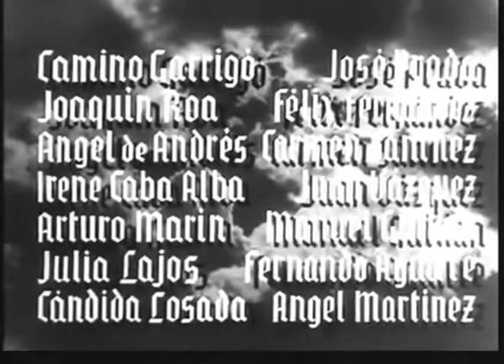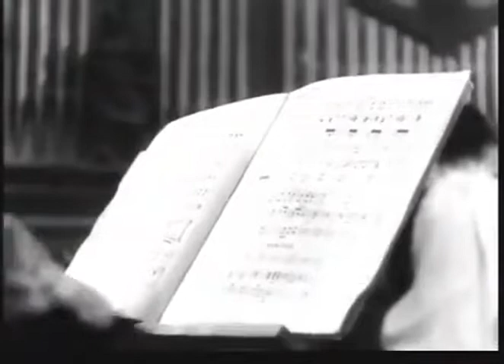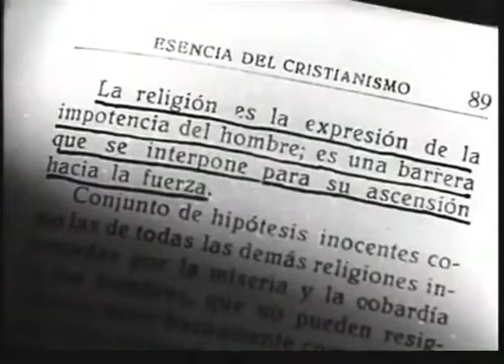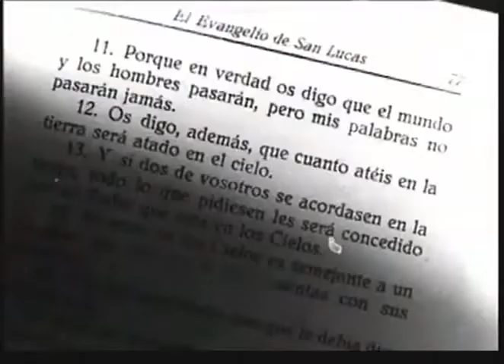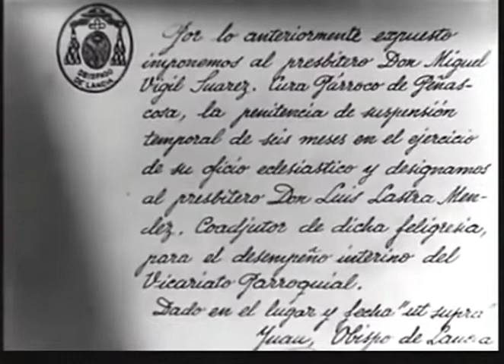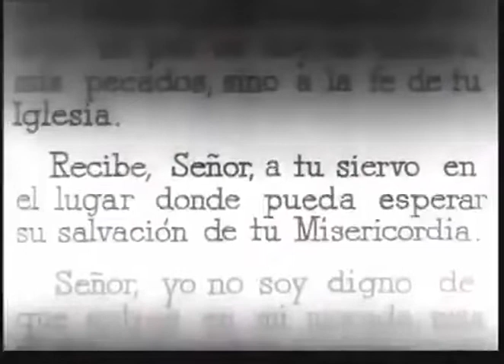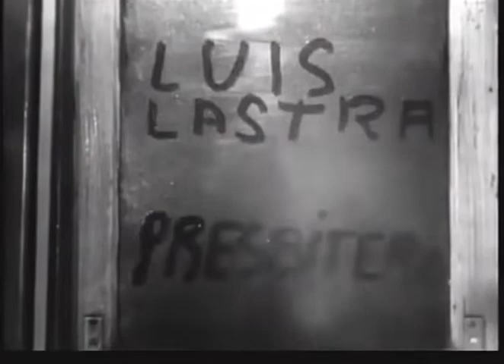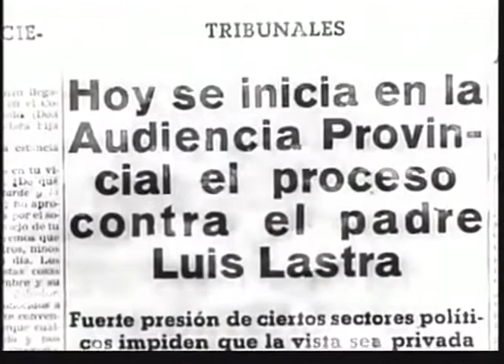La fe 1947 Pelicula catolica completa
La continua discusion de la fe . SerieSana Diversion Clasica TV Serie clasica Cuenca Ecuador Zack Andes Pinal@zackvisor